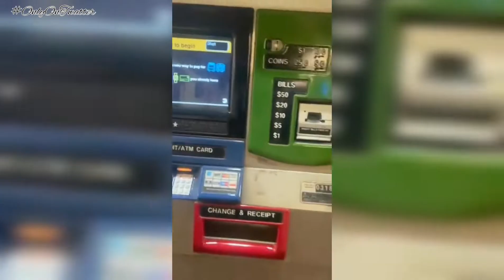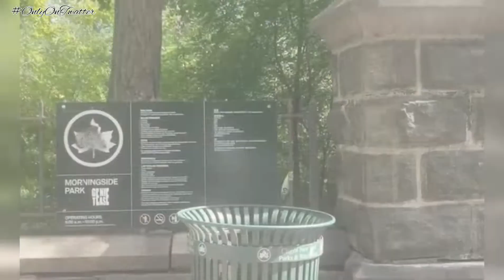Try Not To Laugh Funny Videos - ONLY ON TWATTER #2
ONLY ON TWATTER #2

Enjoy these video clips, let us know which one you liked best!  Likes and comments are free, Thank you for your support!

Send In a Clip:
(Make sure to write in the subject where the video is from)

Twatter
A pejorative word employed by intelligent individuals to describe Twitter, a contemporary sickness enveloping the universe at alarming rates.